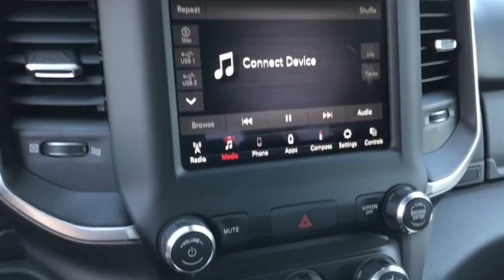2019 Ram 1500 Victorville, High Desert, Hesperia, Apple Valley, Adelanto, CA 9T2401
Bright White Clearcoat N 2019 Ram 1500 available in Victorville, California at Victorville Motors. Servicing the High Desert, Hesperia, Apple Valley, Adelanto, CA Area.

Victorville Motors
14617 Civic Dr

Bright White Clearcoat 2019 Ram 1500 Big Horn/Lone Star RWD 8-Speed Automatic HEMI 5.7L V8 Multi Displacement VVT ABS brakes, Compass, Electronic Stability Control, Heated door mirrors, Illuminated entry, Low tire pressure warning, Remote keyless entry, Traction control. Not all Guests will qualify for rebates. Some Guests may qualify for more. Dealer installed options may be extra. See dealer for details. Price includes Conditional Rebate(s) $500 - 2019 Retail Bonus Cash CACKA1. Exp. 07/01/2019, $3,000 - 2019 Retail Consumer Cash 71CK1. Exp. 07/01/2019, $1,500 - California 2019 Bonus Cash CACKA. Exp. 07/01/2019